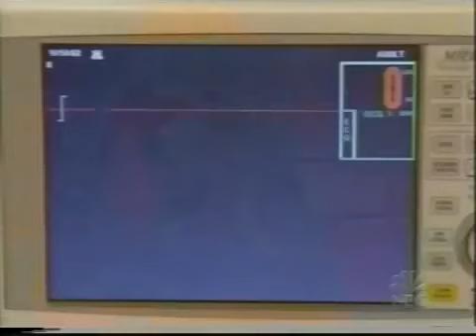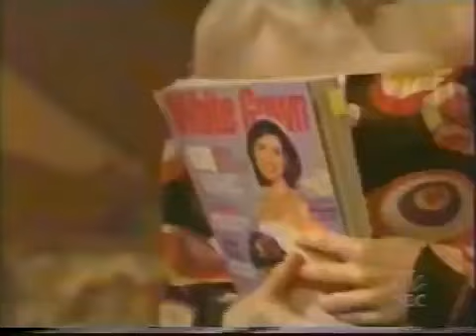Passions Episode #787 8/7/02